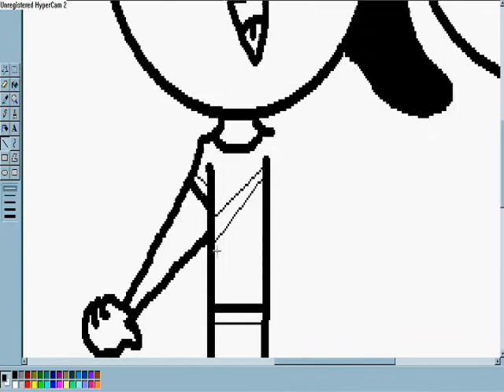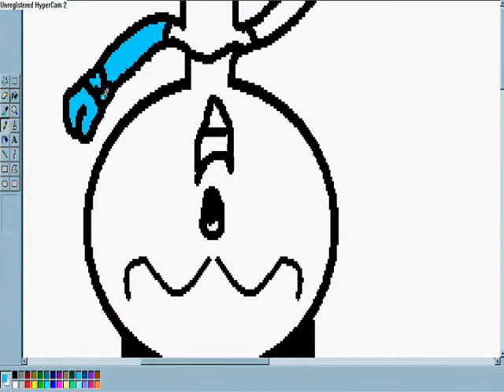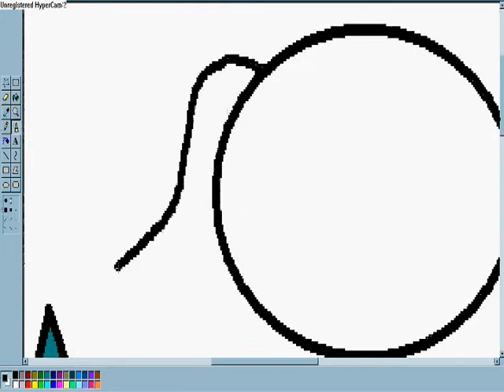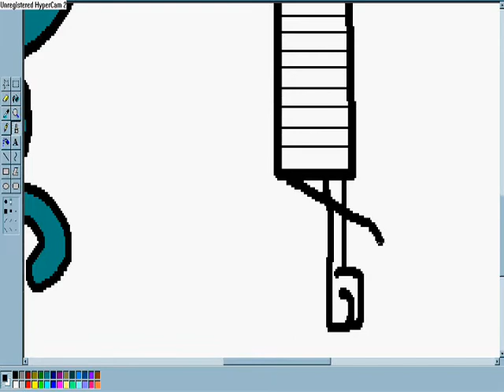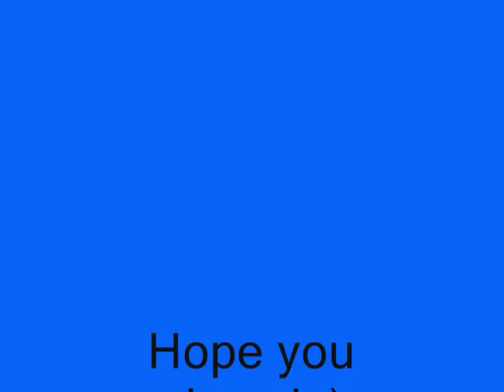*OLD* MS Speed Painting Some Toontown Friends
EDIT: This is old, I can draw way better than this now. I might re-draw this.

I sent this to everyone (on youtube) that was in this video :) Dee Dee Pepperpop got a youtube account now :D anyway Enjoy video :)